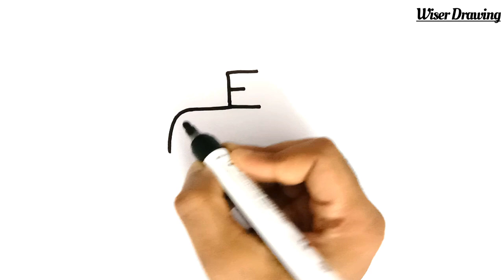How To Draw Hand Pump Easily With "E" | Hand Pump Drawing Colour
About This Video:

In This Video, I Draw a Hand Pump Easy Pictures. Hand Pump Drawing Banana Sikhe aasaani se.